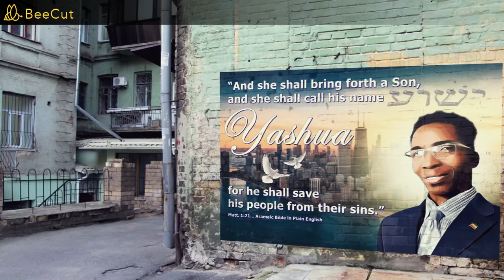Is Earth the Real Heaven for Human Beings?